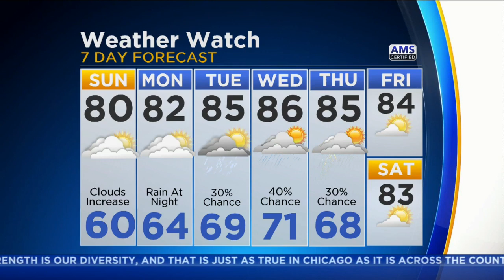CBS 2 Weather Watch (7 a.m. Aug. 13, 2017)